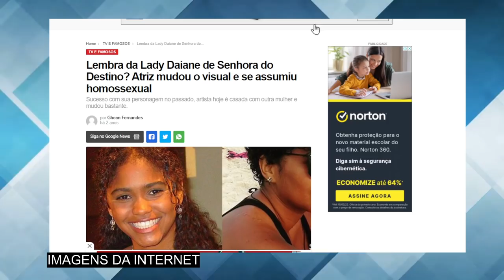Lembra da Lady Daiane de Senhora do Destino? Atriz mudou o visual e se assumiu homossexual